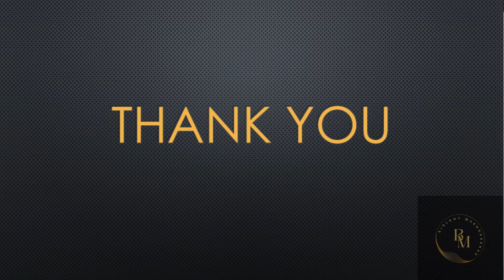Phylum PLATYHELMINTHES| Class 11| NEET | Biology | CBSE Notes | In-depth | NCERT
*Video by Parul Mam.

*The video is about the Phylum PLATYHELMINTHES of Class 11th Biology (NEET).
It has been designed to make the topic as simple as possible so that you can efficiently understand it in short duration.
The motive of the channel is to provide high quality and relevant content in shortest possible time. The channel would cover Biology content from NCERT and competition exams like NEET and NET(Life Science).

PLATYHELMINTHES in hindi
platyhelminthes classification
platyhelminthes general characters and classification
# Phylum
class11 bio
class 11